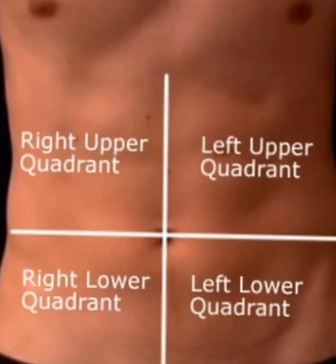Pemeriksaan Fisik Sistem Digestif_SarjanaTerapanKeperawatanAnestesi_UBK_Bandung_KDM2